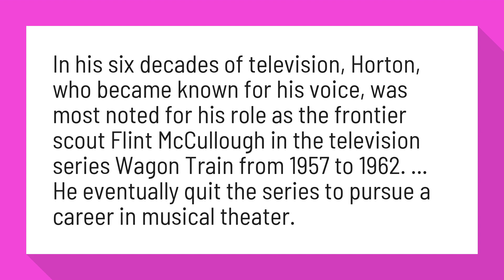Why did Robert Horton leave the show wagon train?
In his six decades of television, Horton, who became known for his voice, was most noted for his role as the frontier scout Flint McCullough in the television series Wagon Train from 1957 to 1962. ... He eventually quit the series to pursue a career in musical theater.

Reference:
Robert Horton (actor) - Wikipedia